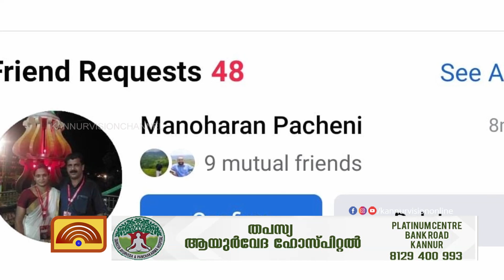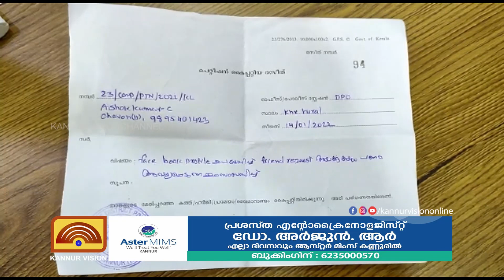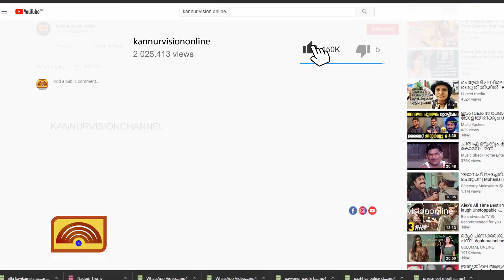തളിപ്പറമ്പിൽ സി.പി.എം നേതാക്കളുടെ വ്യാജ എഫ്.ബി അക്കൗണ്ടുണ്ടാക്കി പണം തട്ടി